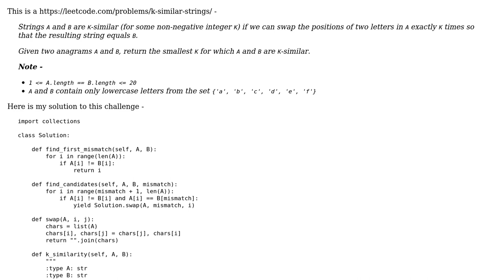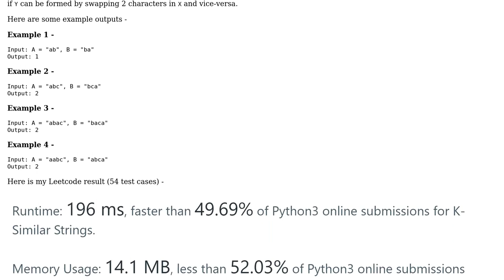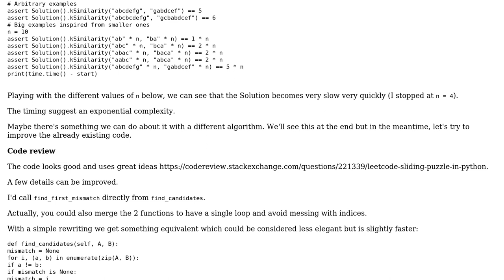Code Review: (Leetcode) K-similar strings in Python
With thanks & praise to God, and with thanks to the many people who have made this project possible! You are responsible for your own actions.